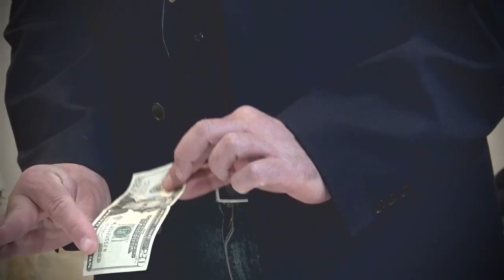Eliminator Plus by Astor Magic